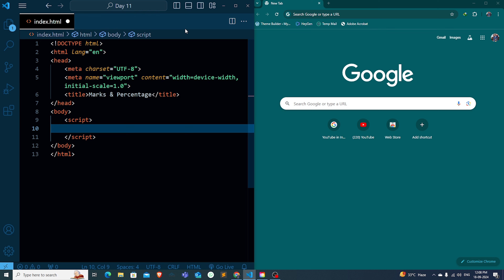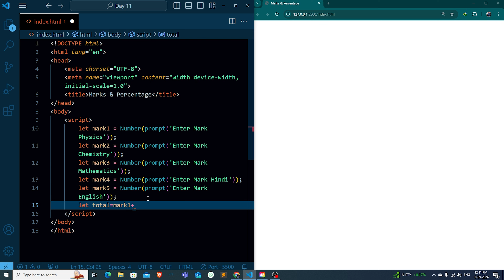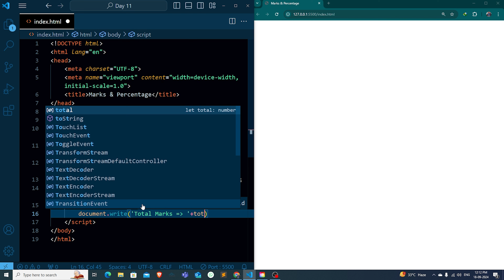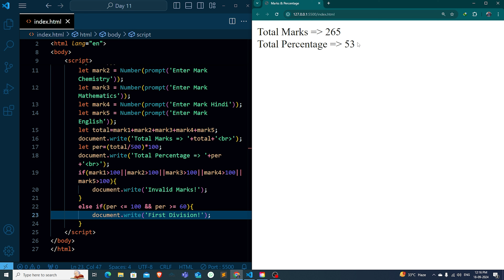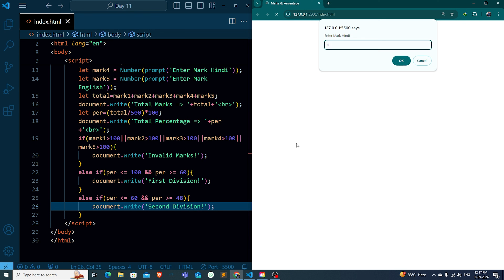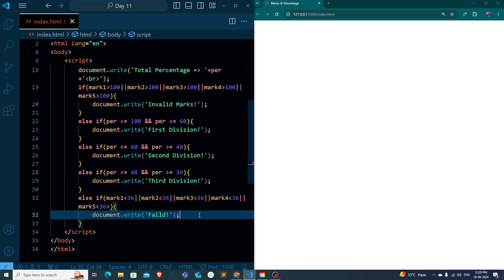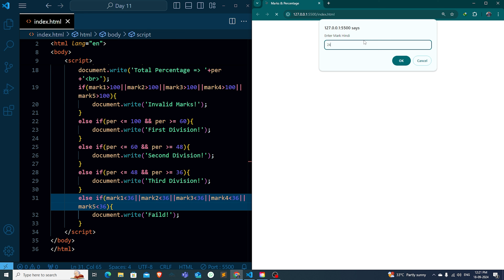Student Marks Calculation System Using JavaScript | Student Grade Calculator Using JavaScript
Tag Here :-
Student Marks Calculation System Using JavaScript
Student Marks Calculation System Using java script
java script projects
java script for beginners
java script
how java script works
java script step by step tutorial for beginners
java script step by step
java script project
How to Add two Numbers Javascript
textbox calculations,sum Javascript
Add two Numbers Javascript
javascript tutorial
java scripting tutorial for beginners
javascript
html
CSS
jQuery
Bootstrap
programming
javascript projects
javascript developer
Web Tutorials
Css Effects
CSS Animation Effects
Frontend Developers
web development
web design
latest css effects
web designer